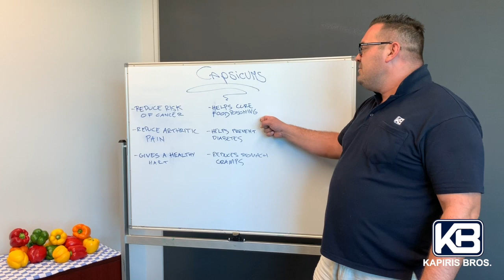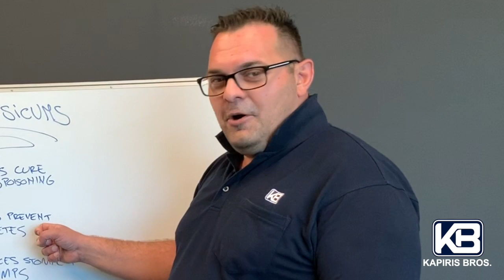Antonio's Report - The Benefits of Capsicums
AntoniosReport! TODAY Antonio SHARES the BENEFITS of CAPSICUMS! 👨‍🌾🍅